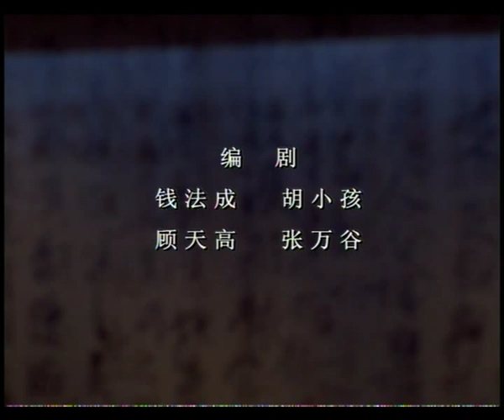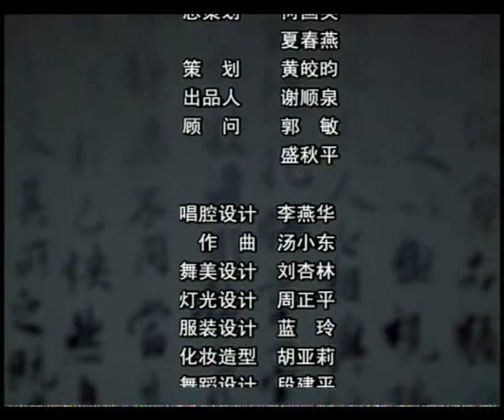［480p］新编越剧：王羲之 A 刘志霞 裘巧芳 倪锦锦 王桂萍